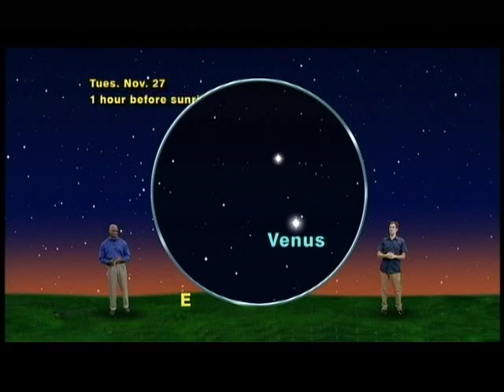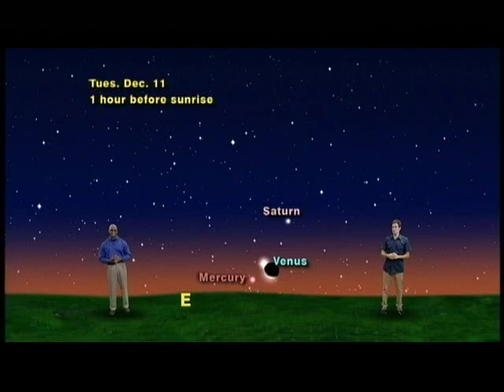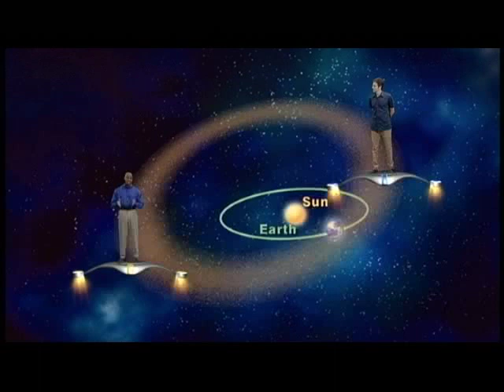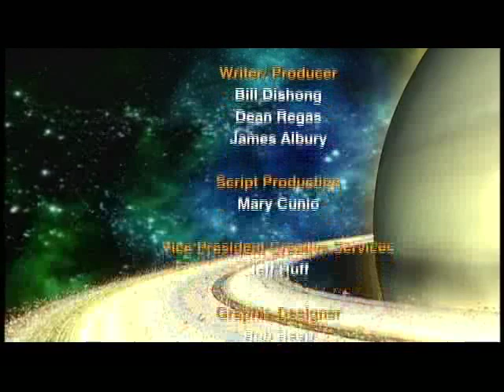Star Gazers 1246 Nov 12 - 18, 2012 5 Minute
"PLANET SHOW IN THE MORNING PLUS THE LEONID METEOR SHOWER"